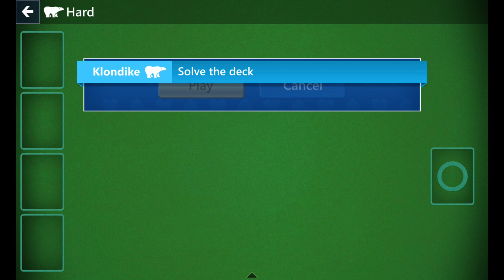Microsoft Solitaire Collection - Daily Challenge - Klondike Hard - April 4th 2024 - 2024-04-04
Here is the solution for the Daily Challenge Spider Hard for April 4th 2024.

If you have any questions/comments, please add them to the comment section below.